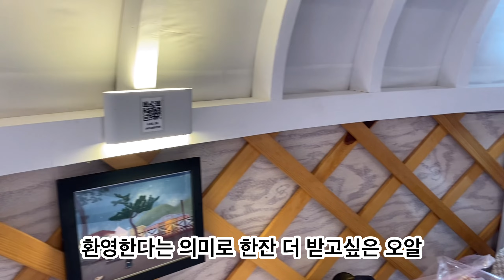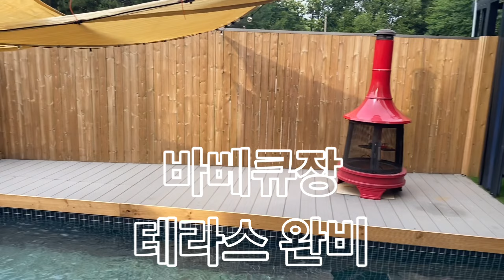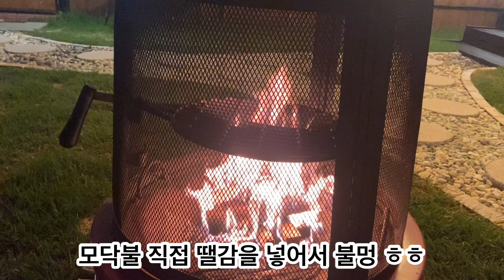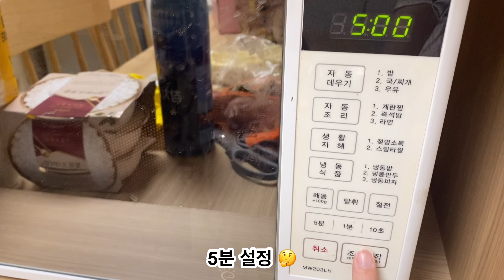몽골식 게르 풀빌라에서 엄마 생신파뤼 🥳